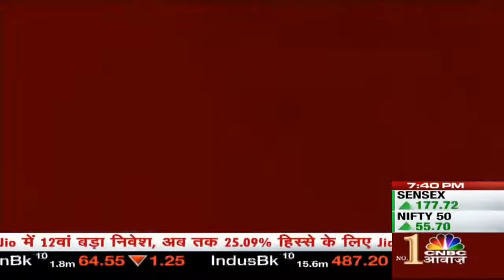Big Bull Rakesh Jhunjhunwala portfolio / बिग बुल राकेश झुनझुनवाला पोर्टफोलियो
discuss on various stock holding by rakesh jhunjhunwala and rare enterprise.   moreover, in which stock he increase his holding. details analysis of portfolio.